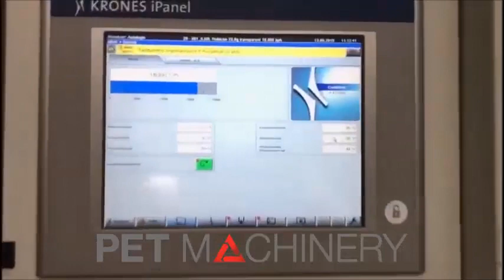Krones Ultra Clean S14 bottling line for carbonated beverages (2010)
Capacity: 22,000 bph @ 0.5L – 14,000 bph @ 1.5L bottles
Currently used container sizes: PET 0.5L, 1.0L and 1.5L
Filling process: Ultra Clean – Aseptic
Total working hours: approx 30,000 hrs.
Suitable for: Carbonated drinks without pulp
Current product: Apple juice with water and CO2
Neck format: PCO 1810 – 28 mm
Control PLC: Siemens Simatic S7-series

The line consists of:
* Krones VarioClean Fully Automatic CIP System
* GEA Processing Plant with flash pasteurizer, mixer, carbonator, degasser and tanks
* Preform tipper and feeding conveyors
* Krones Contifeed preform feeding system
* Krones Contiform S12M Aseptic stretch blow moulding machine
* Ultra Clean Krones volumetric filler and capper bloc
* Ultra Clean Krones Variodos filler block cleaning system
* Krones Flowliner bottle leaking tester
* Krones Contiroll OPP label hot glue labeller
* Date coder Domino (laser)
* Krones Checkmat 731 fill level, cap and label inspector
* Krones VarioPro Shrink–Tray packer
* Twin Pack Handle applicator
* Leisinger Jet 3 (ink) Pack coding
* Bottle, pack and pallet conveyors